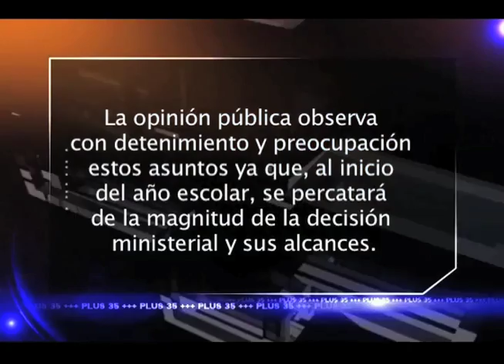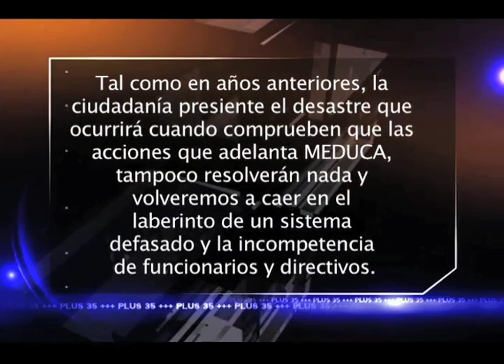Meduca, el dolor de cabeza gubernamental